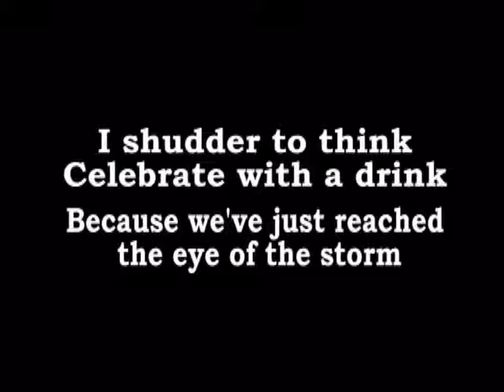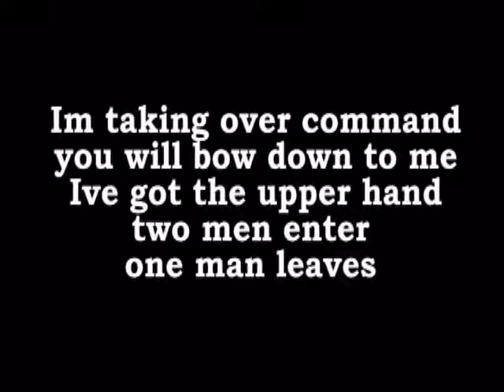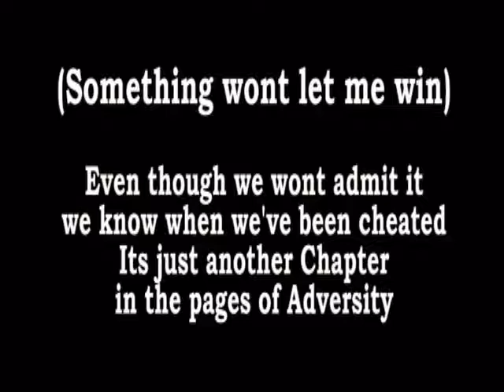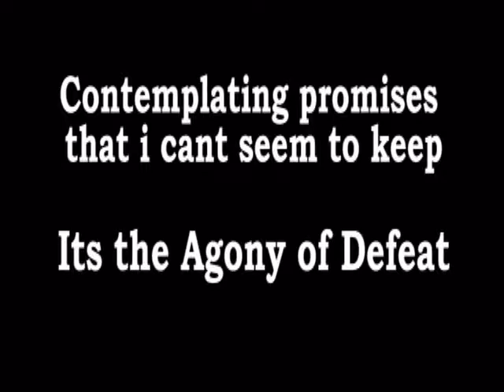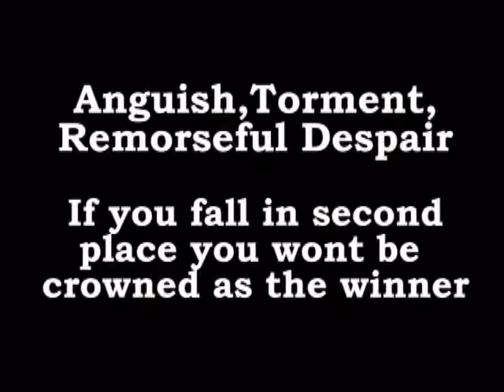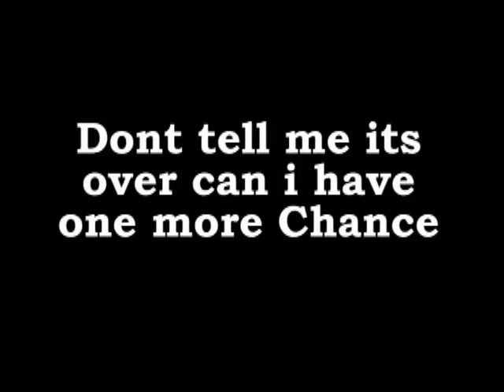Sworn II Silence Original Music Act I Confrontation Act II The Agony of Defeat with lyrics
Sworn II Silence Act I Confrontation Act II The Agony of Defeat original music
A song about witnessing  any  war or act of violence and the aftermath of it .Influenced by Rush and Faith No More we tried to make the music sound like the story that the lyrics are telling.